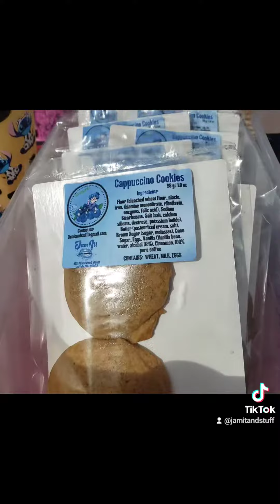Come to the Farmer's Market with me!